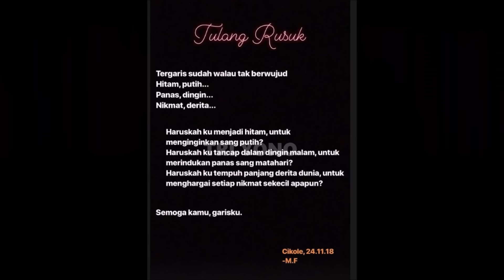Romantisnya Calon Suami Muhammad Fardhana Ayu Ting Ting Buat Melting Bunda Bilqis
Romantisnya Calon Suami Muhammad Fardhana Ayu Ting Ting Buat Melting Bunda Bilqis live update live hari ini terkini tebaru insert